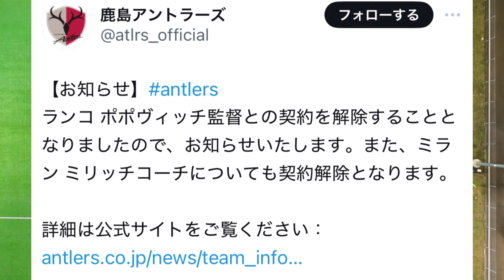【速報】鹿島アントラーズ、リーグ戦4位なのに突然ポポヴィッチ監督を解任www